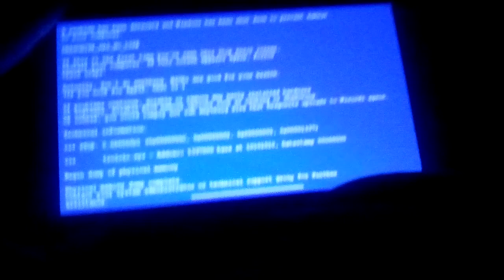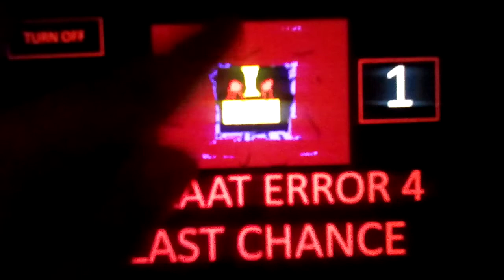splaat error 4 full gameplay (I skipped #3)